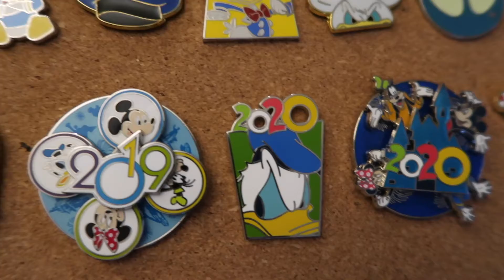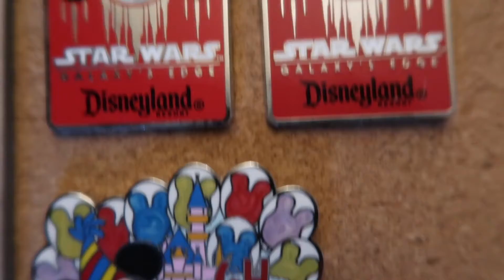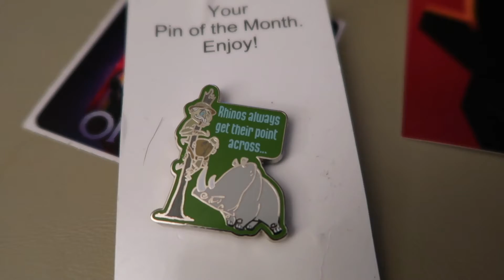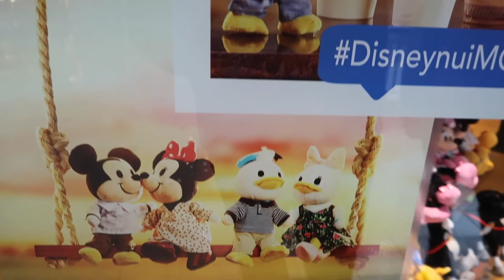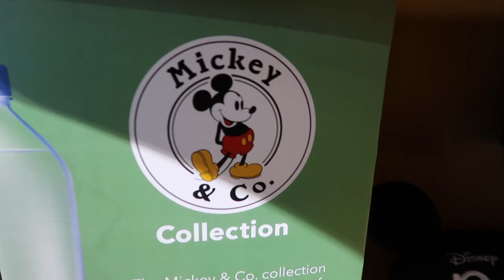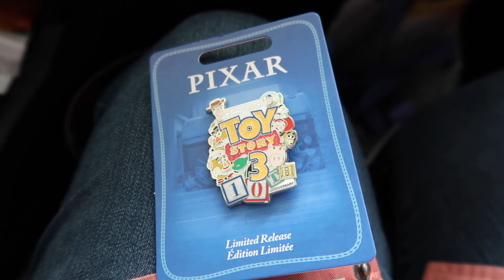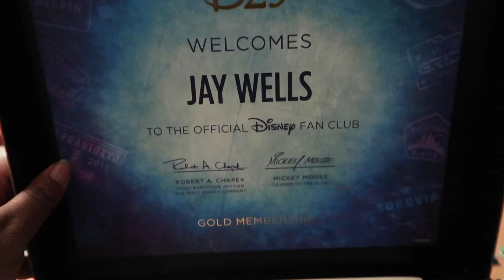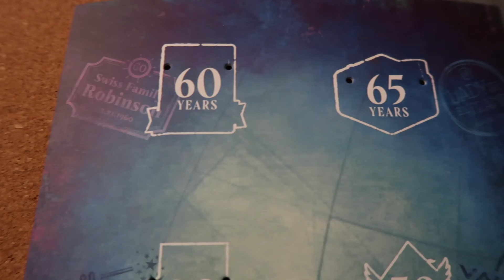The Disney Pin Hunt Begins! 2021's New Adventure!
It's a new year, and we're on a new adventure! Happy New Year everyone!

In today's vlog, we begin the epic hunt to collect Disney Pins! We go on a journey to our local Disney store and also open a Pin of the Month package. This will be an ongoing adventure throughout the year and beyond! Be sure to keep an eye out for future pin videos as our collection grows!

If you're a Disney Pin collector or trader and are interested in joining The World of Walt PIN OF THE MONTH CLUB that we're in check out the link below to join!

Emerald Duo Adventures: @Theemerald_duoadventure
Jay: @Jaydp100
Amanda: @Maanda.panda